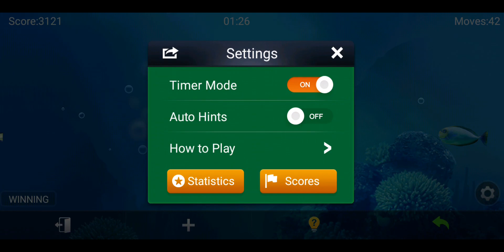Solitaire Collection - TriPeaks - free offline solitaire card game for Android - gameplay.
Solitaire Collection offers FIVE Solitaire card games in one app!

It's a collection of various solitaire card games, which contains Classic Solitaire (also known as Klondike or Patience), Spider, FreeCell, Pyramid & TriPeaks (TriTowers, Three Peaks, and Triple Peaks).

FEATURES:
- Daily challenges with different levels;
- Customizable beautiful themes;
- 2 Players Tournaments;
- 4 Players Tournaments;
- Up to 10 records;
- Klondike Solitaire Draw 1 card or 3 cards;
- Timer mode;
- Left-handed mode;
- Landscape and portrait modes;
- Multiple languages supported;
- Single tap or drag & drop to move cards;
- Auto-collect cards on completion;
- Auto-save game in play;
- Feature to Undo moves;
- Feature to use Hints;
- Play offline! No Wi-Fi required;

By BlueSea Solitaire Games

The game was released in 2018.